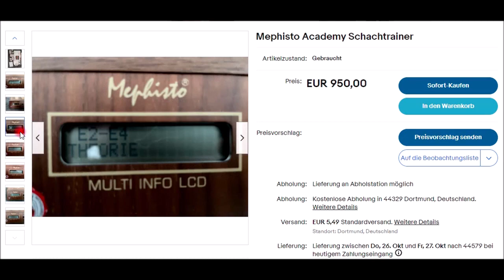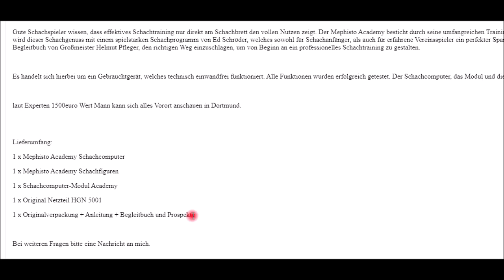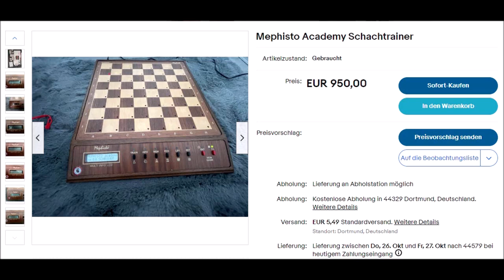Verkäufer des Wahnsinns